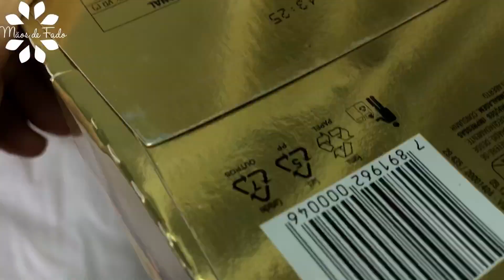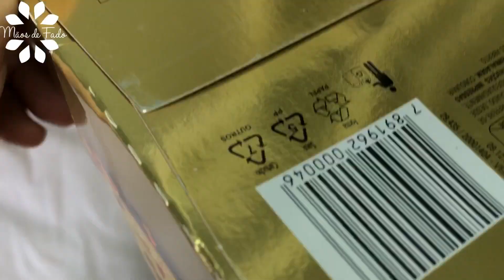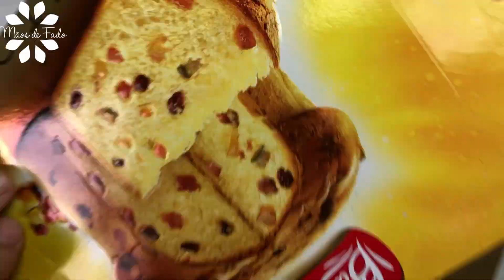Árvore de Natal com Canudos e Barbante (Passo a Passo)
Essa é uma árvore de natal feita para participar do Concurso Revelando Criatividade do Blog do Crochê.

Utilizei papelão, barbante, canudos de papel, cola quente e fixa crochê.

Gostaram?

Se torne um membro apoiador do Canal Mãos de Fado clicando no link abaixo: